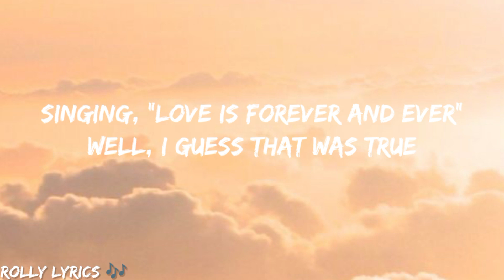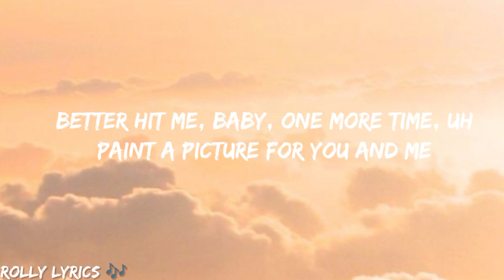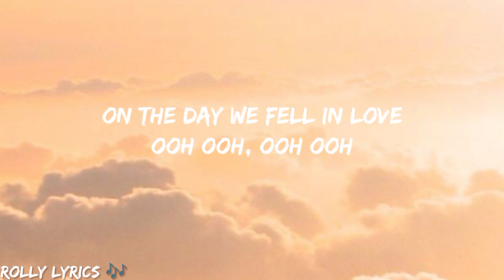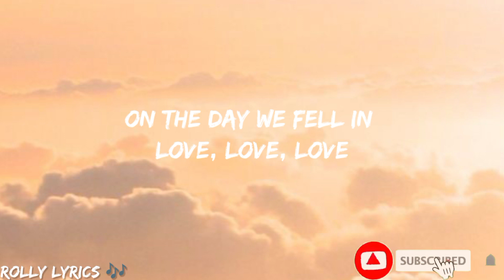Anne Marie - 2002 ( Lyrics)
Than the summer of 2002 (ooh)Uh, we were only eleven

Yeah

Oh, now